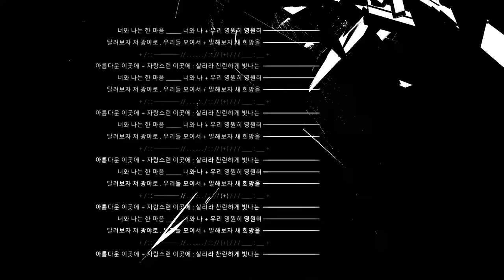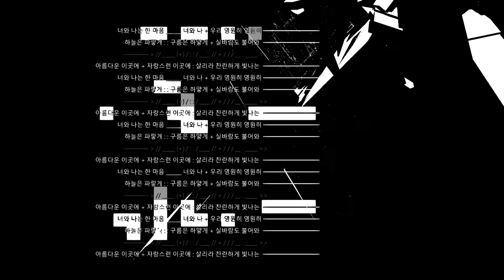Qebo - 0276f5kc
Second track from Qebo - APRDKT

CAT Detund LTD 64
Release: Qebo – APRDKT
Additional sounds on 0276f5kc by Lefteris Papadimitriou

Written and produced by Alex Retsis in Athens, Greece, 2020
Videos & cover by DEN